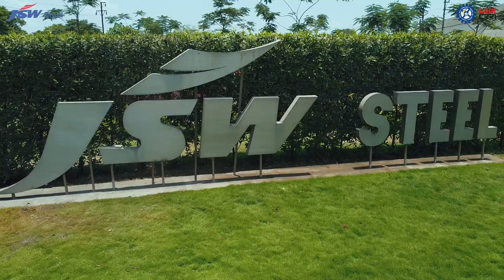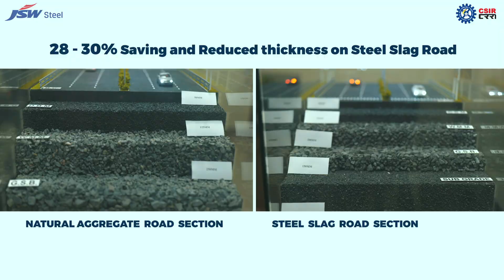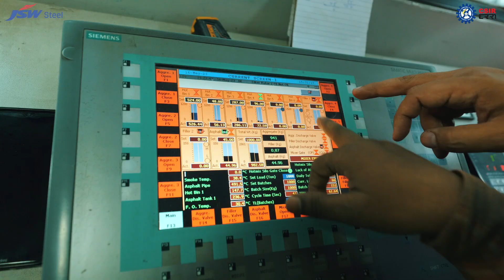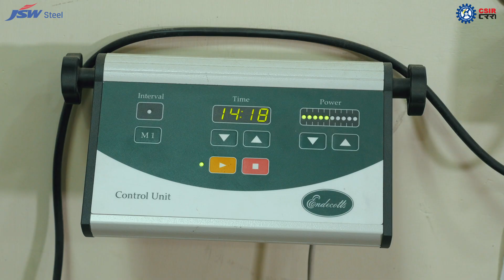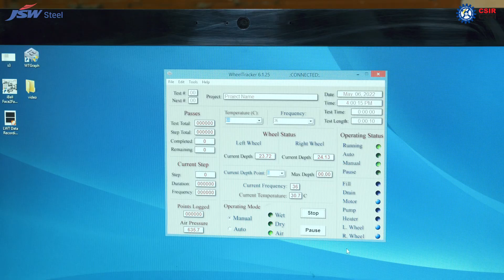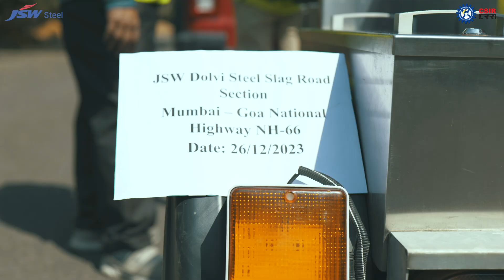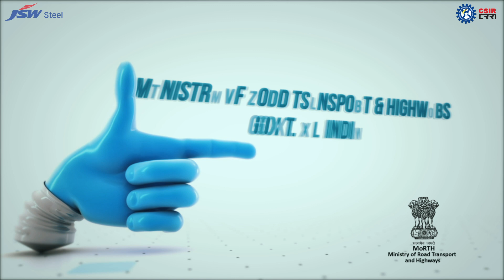Enabling Circularity - Sustainable Road Construction from Waste Steel Slag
JSW Steel Ltd has achieved a significant milestone in sustainable infrastructure by pioneering India’s first "Cement Concrete Steel Slag Road." The road was constructed using an impressive 80,000 tons of Electric Arc Furnace (EAF) slag. The successful execution of this project not only validated the use of steel slag in road construction but also set a precedent for future sustainable infrastructure projects. It highlights the potential of innovative materials to reduce environmental impact while maintaining high standards of safety and performance.